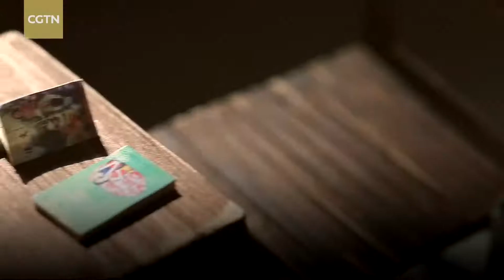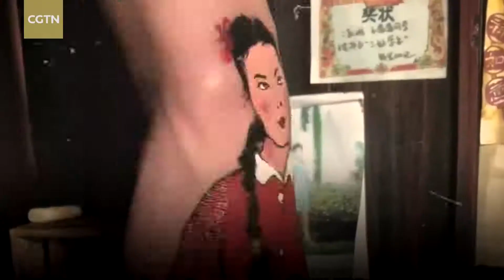Step into a miniature world with 'moving' cartoon characters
After majoring in oil painting at Luxun Academy of Fine Arts, Wang Jiao found fame as an artist, but not in the traditional sense. Wang gained popularity online with her "finger animations," where she creates animated characters with portraits drawn on her hand as the canvas.